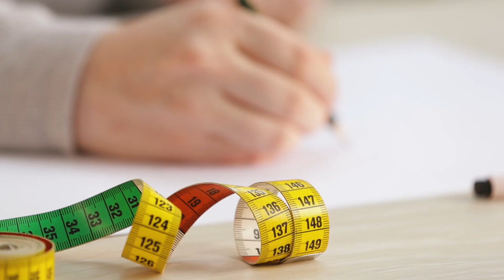Faber-Castell: Video Pitt Artist Pen Brush german